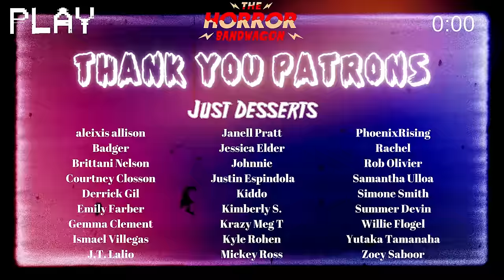The Fall of the House of Usher 01x08 REACTION | The Raven/Finale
Bring on the Family drama!! Join us as we dive deep into the twisted and dark world of Edgar Allen Poe and Mike Flanagan with The Fall of the House of Usher (Let's just say Cody is in his element)

CHAPTERS:
00:00:00 INTRO
00:02:34 REACTION
00:27:59 THOUGHTS/DISCUSSION